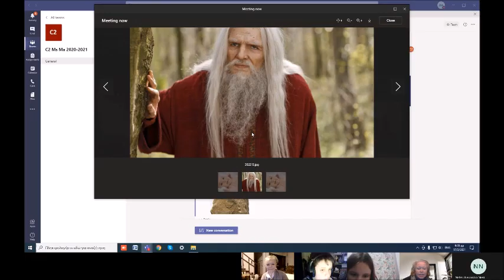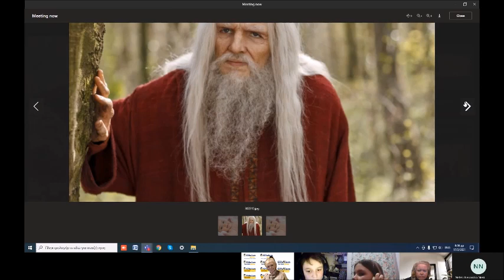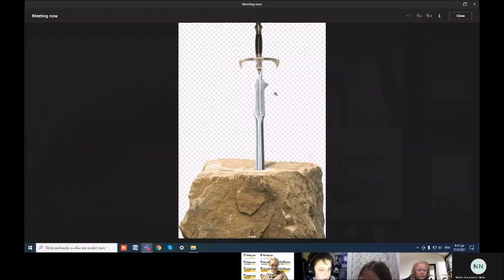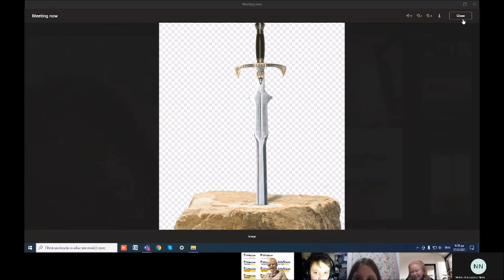Antonis Alexopoulos, C